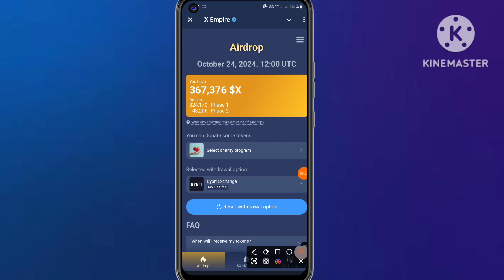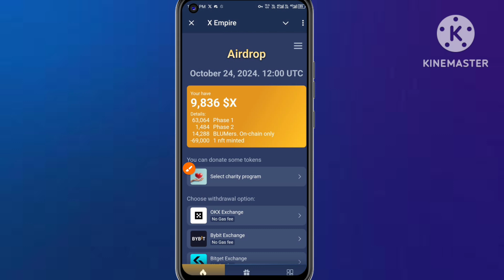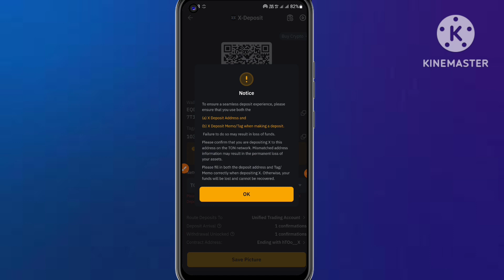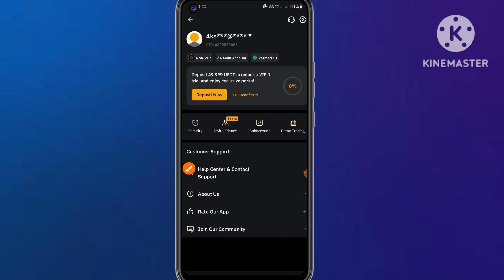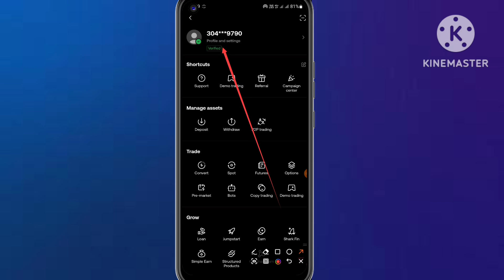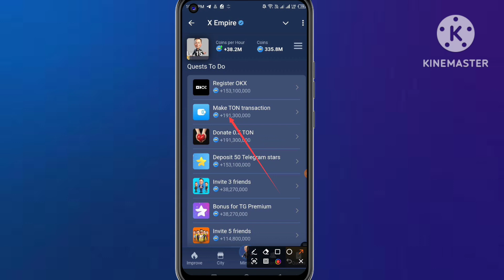How to Withdraw/ Claim / Sell X Empire Tokens || Not Eligible Solution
X Empire Ka Withdraw kaise kare